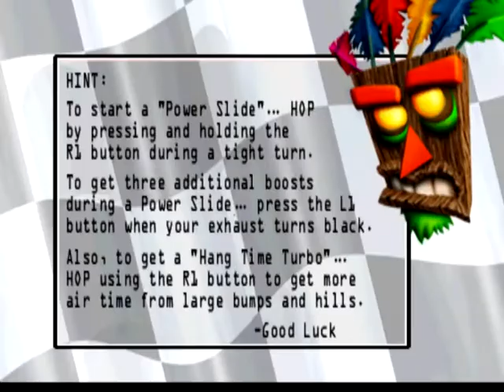Spyro the Dragon 2 - Crash Team Racing Demo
An extra in the game.
Press "L1", "R2" and "Square" at the same time at the title screen to play the demo.